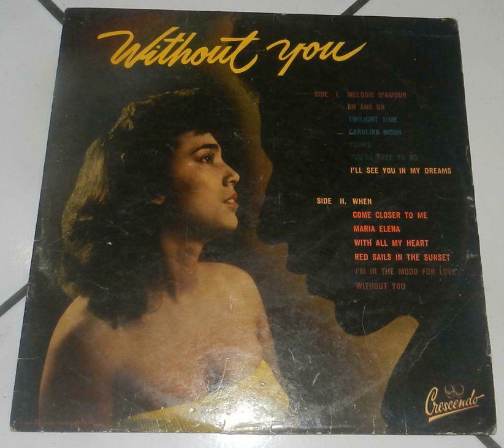Andy Da Roya - Yours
A song from Andy Da Roya, recorded in Indonesia at the end of the 50's, no information on who is playing the music